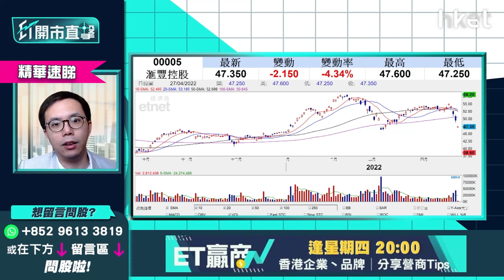【ET開市直擊】（精華）滙豐005續跌逾3% 現價是吸納炒加息良機？